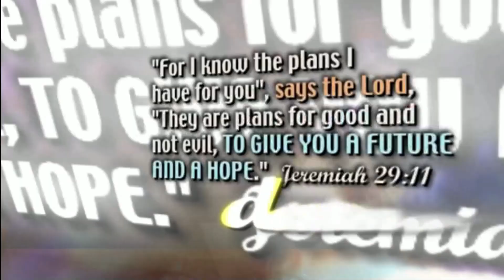"Voice of Destiny The Prophetic Word!" Dr. Brett Watson - "MEGA Is Here In A BIG WAY, I Say!" 1.1.24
Word of the Lord for 2024 - "MEGA Is Here In A BIG WAY, I Say!"

Tonight! January 1, 2024 @8:30PM
Voice of Destiny Presents:

The Prophetic Word with Dr. Brett Watson - "MEGA Is Here In A Big Way I Say!" Released 12:12 AM on 12.31.23

Hear the Word of the Lord for 2024 from Dr Brett Watson - On this Very Special Voice of Destiny Program!

Watch Live at:

Brett Watson
Brett Watson Ministries
Voice of Destiny - With Dr. Brett & Marianne Watson

Brett Watson Ministries

Graphic Design By: Dominion Media Solutions